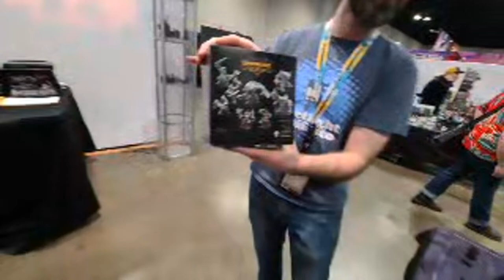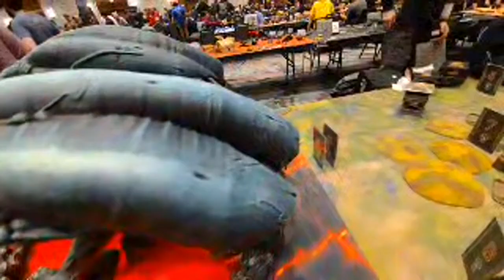Tried & True is live at AdeptiCon!